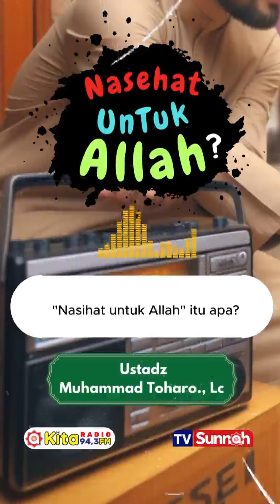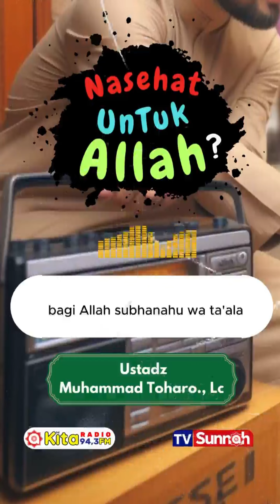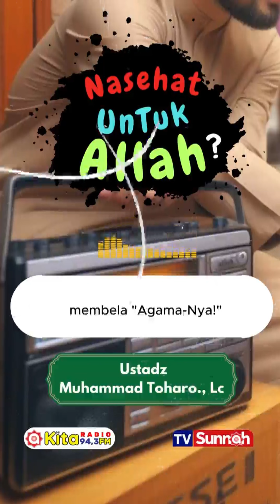MAKSUD NASIHAT UNTUK ALLAH.. - USTADZ MUHAMMAD TOHARO, LC.